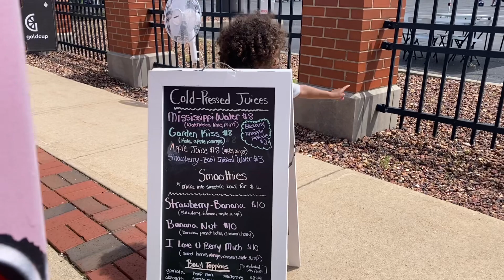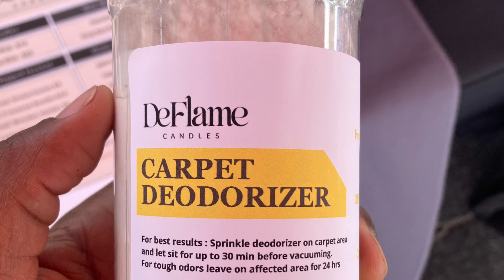Our journey growing on the STR8 JUICE food truck with a toddler & pregnant 🤔🥰🤔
4-7:00 on Wednesďays